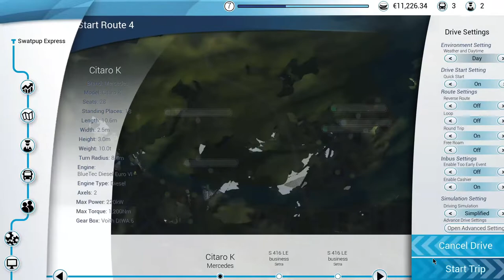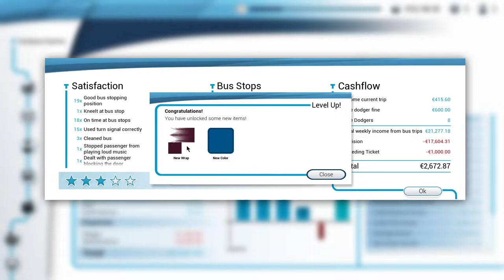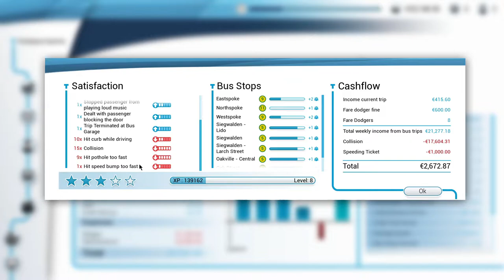Bus Simulator 18 Revisited - Welcome to "A Bus Wheel Hit A Curb Stone Simulator 18!"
I fired up Bus Simulator 18 to see if I'm any better at it. It should be renamed "A Bus Wheel Hit A Curb Stone Simulator 18"! Ridiculous!

Sorry for any confusion with the channel name, this was originally a gaming only channel, but after my Elvis channel was shutdown by YouTube, I'll be combining these 2 channels together.

Thanks!